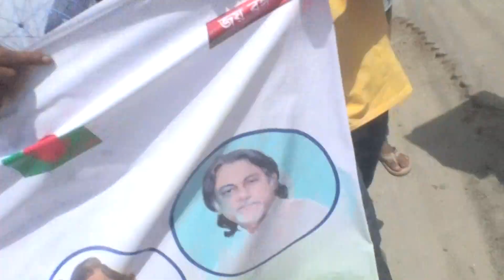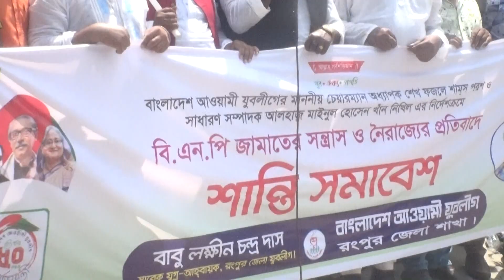বাবু লক্ষীনের নেতৃত্বে রংপুরে শান্তি সমাবেশ